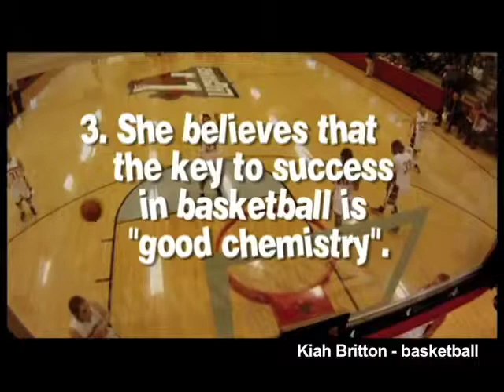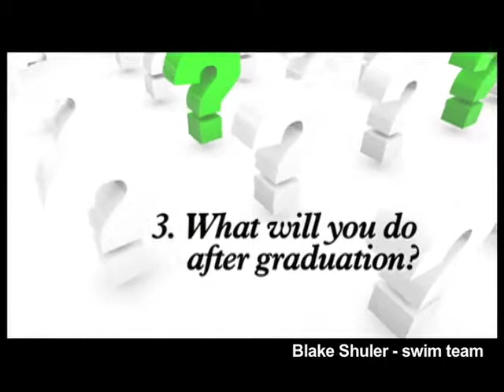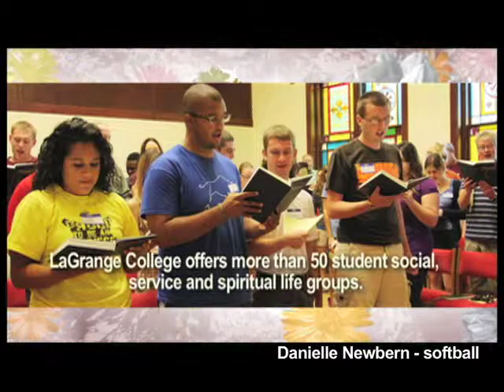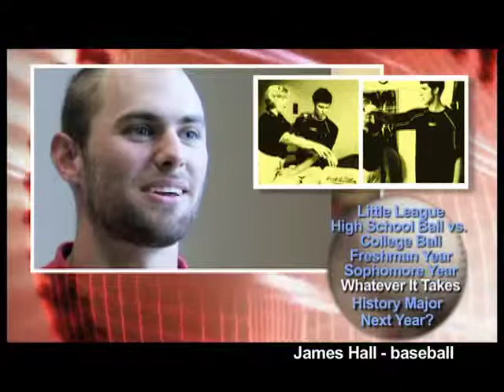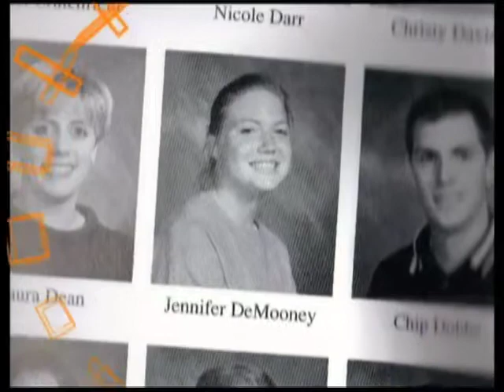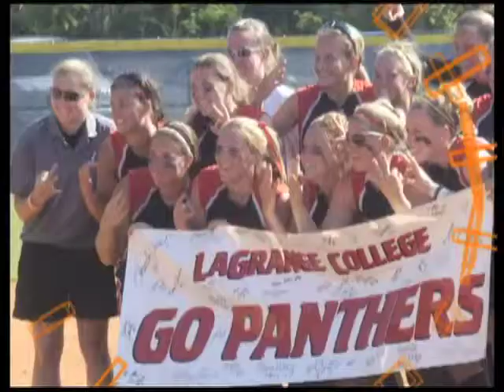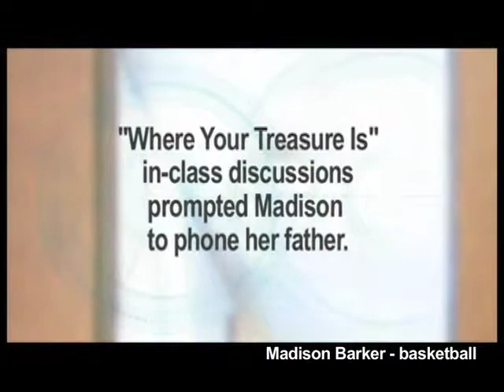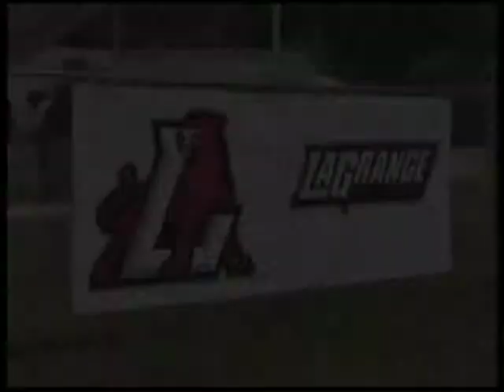LaGrange College Presents Ep 21 (TV Series) "Student-Athletes II"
Interviews with students who excel both in and out of class.